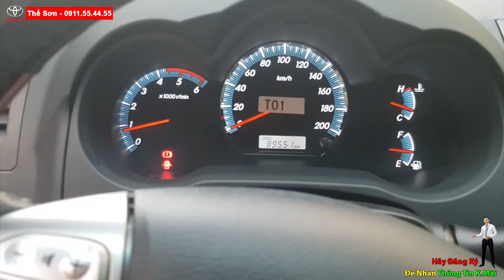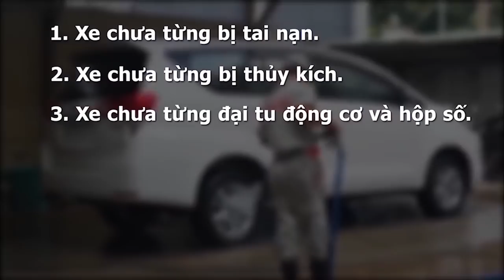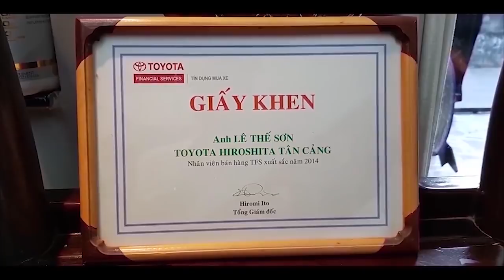Bán Toyota Fortuner 2.5G 2016 cũ Cá Nhân Chính Chủ,Xe Nguyên Bản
BÁN Fortuner 2.5G 2016 CŨ | Fortuner 2.5G 2016 QUA SỬ DỤNG |
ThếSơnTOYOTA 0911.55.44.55